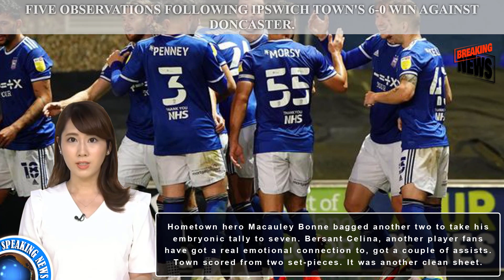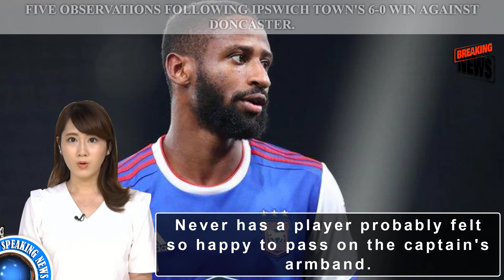Five observations following Ipswich Town's 6-0 win against Doncaster